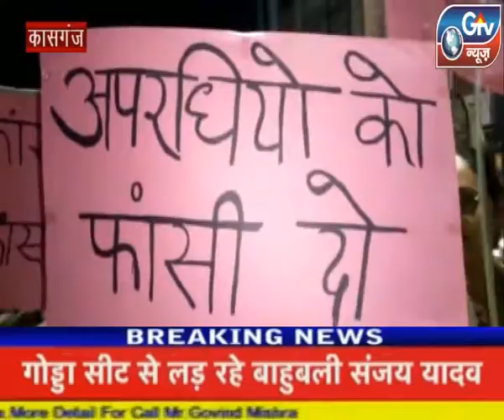कासगंज, हैदराबाद में सामूहिक गैंगरेप के बाद एक महिला को जिंदा जलाए